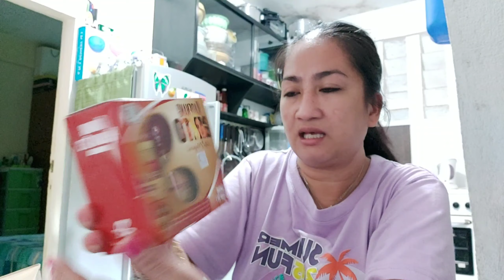Unboxing SKIN MAGICAL PRODUCT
Pangpakinis ng face